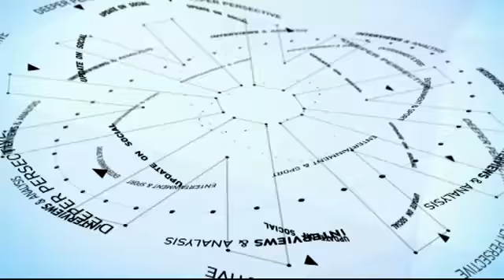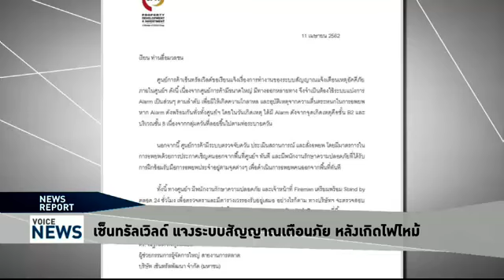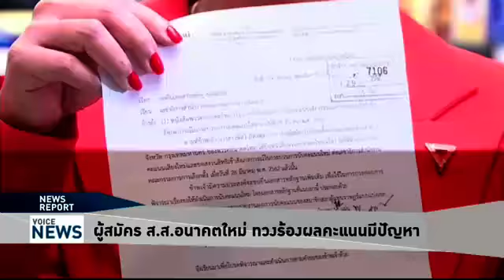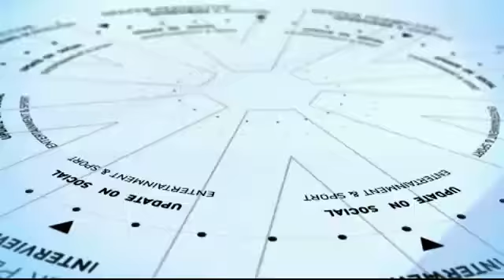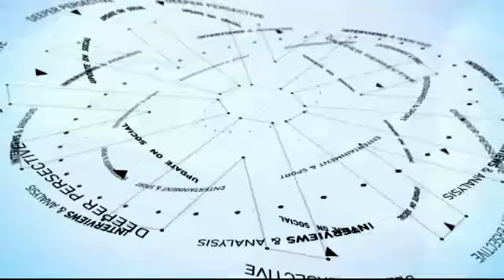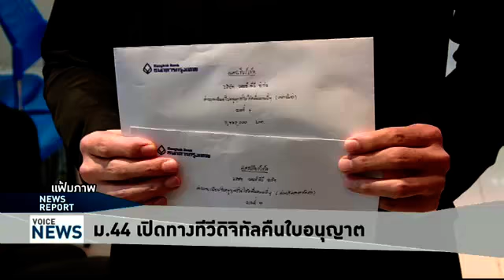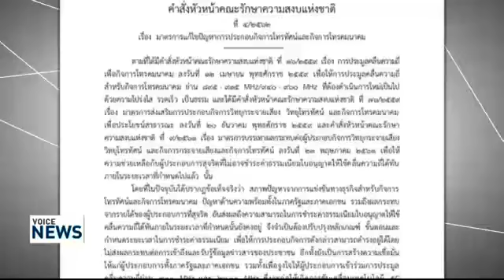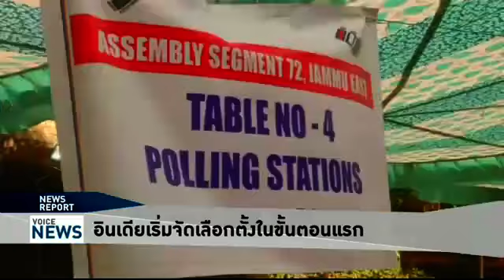Voice News - เซ็นทรัลเวิลด์ แจงระบบสัญญาเตือนภัย หลังเกิดไฟไหม้ - FULL EP.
รายการ Voice News ประจำวันที่ 11 เมษายน  2562

- เซ็นทรัลเวิลด์ แจงระบบสัญญาเตือนภัย หลังเกิดไฟไหม้
- พฐ.คาดห้องชาร์ปชั้นใต้ดิน ต้นเหตุเพลิงไหม้ CTW
- 'นายกฯ' ขอลดขัดแย้ง เดินหน้าสู่ 'ปชต.'
- 'โบว์ ณัฏฐา' ชี้ กกต.ฟ้องหมิ่น มุ่งปิดปาก ปชช.
- ผู้สมัครส.ส.อนาคตใหม่ ทวงร้องผลคะแนนมีปัญหา
- ม.44 เปิดทางทีวีดิจิทัลคืนใบอนุญาต
- ชาญชัย ชี้ ประกวดราคาดิวตี้ฟรี ส่อพิรุธ
- นักวิทยาศาสตร์เผยภาพถ่ายแรกของ ‘หลุมดำ’